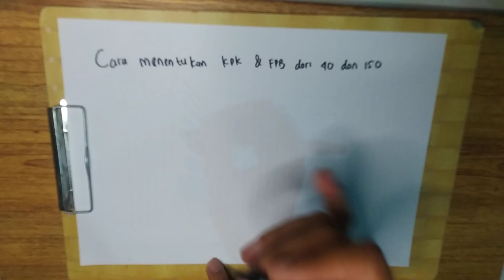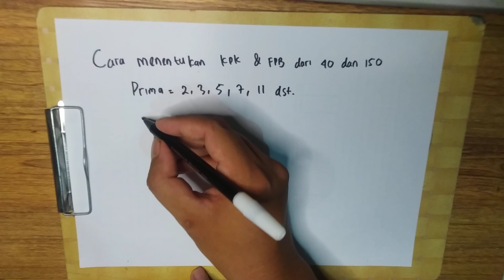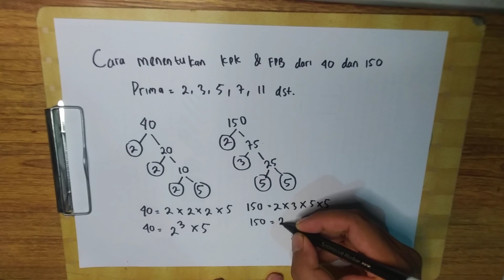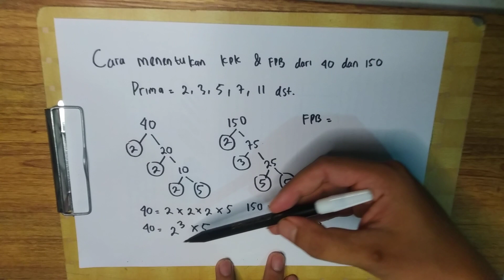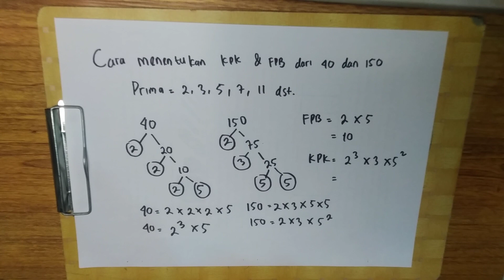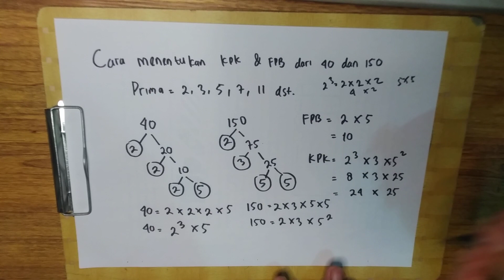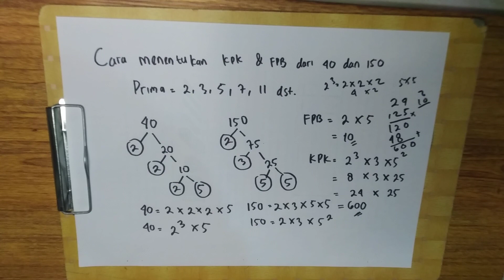Cara menentukan kpk dan fpb dari 40 dan 150